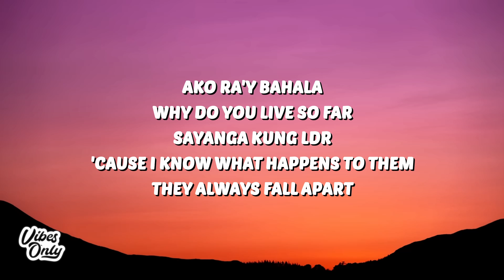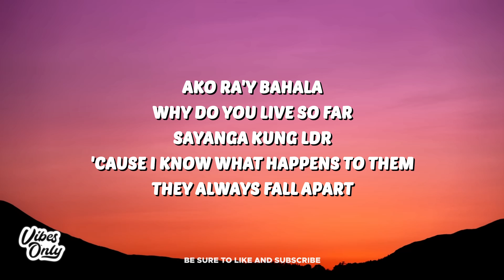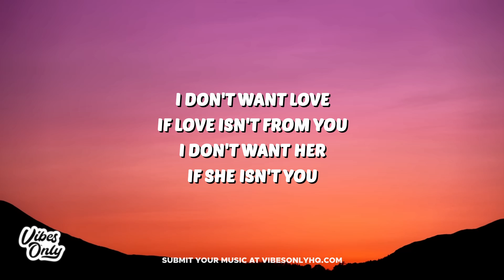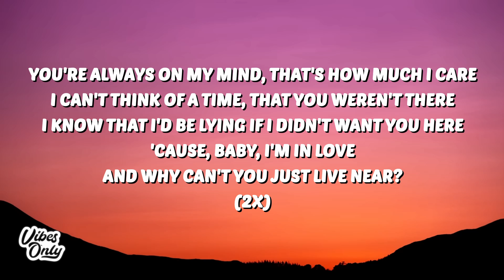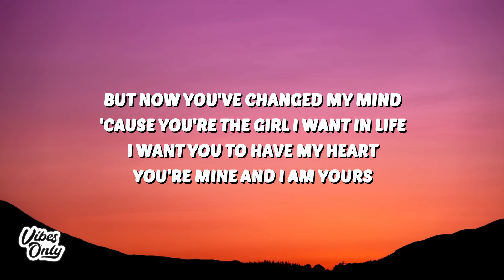Shoti - LDR (Lyrics)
Shoti
LDR
Shoti LDR
LDR Shoti
LDR Shoti Lyrics
Shoti Lyrics
LDR Lyrics